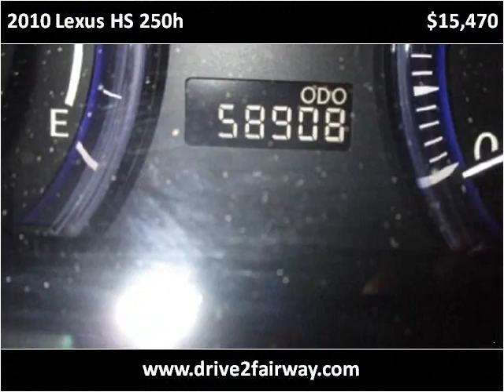2010 Lexus HS 250h Used Cars Salt Lake City UT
This 2010 Lexus HS 250h is available from Fairway Auto Sales.